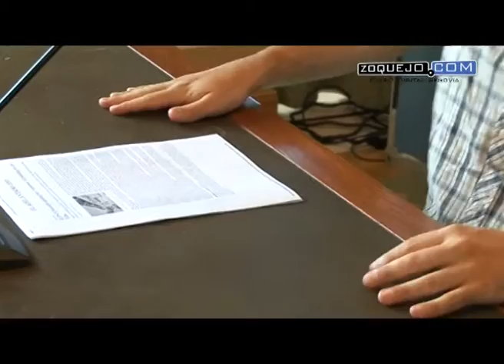IU Segovia presentará una moción contra la construcción del aparcamiento del Paseo de los Tilos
Ángel Galindo Hebrero, portavoz del Grupo Municipal de Izquierda Unida en el Ayto. de Segovia, en nombre y representación del mismo, y al amparo de lo establecido en la normativa aplicable, eleva al Pleno de la Corporación una moción para que se incluya el Paseo del Salón y su entorno como zona de especial protección dentro del PEAHIS.